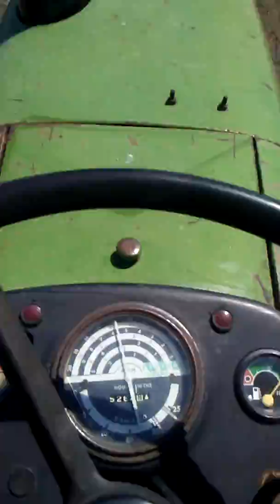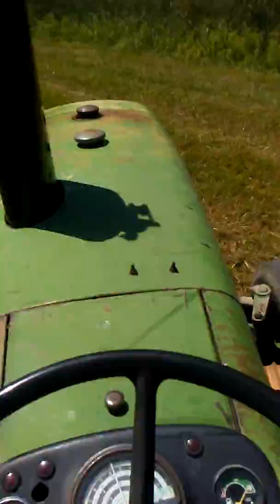Raking hay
Raking hay on july 4